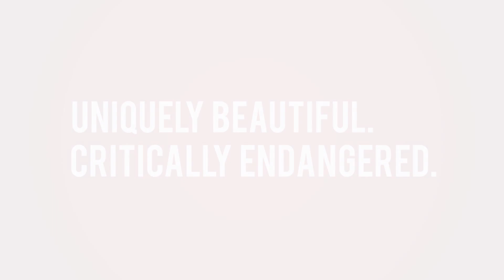Don't be Late for Forest School